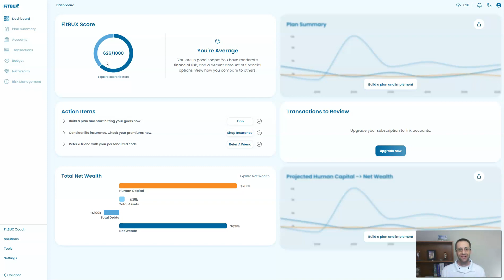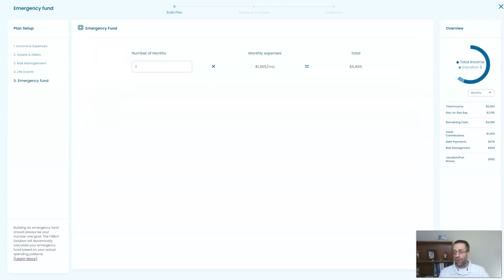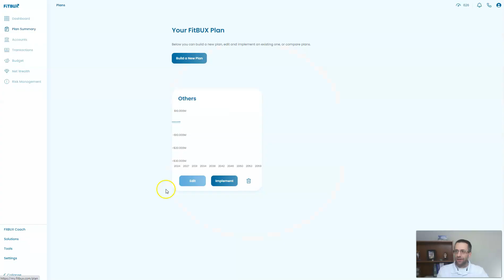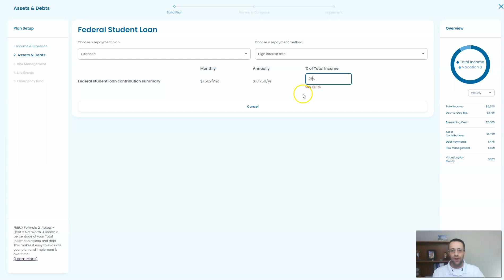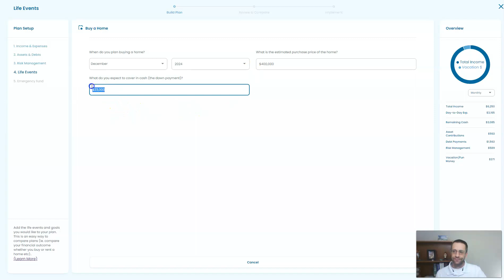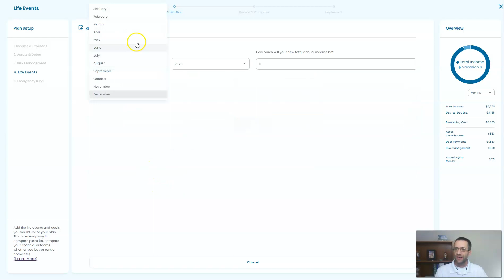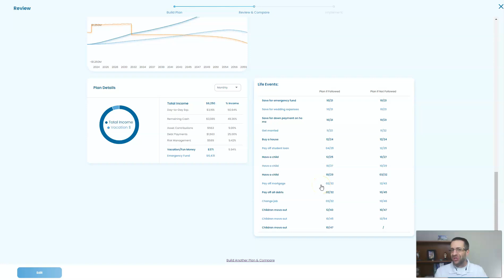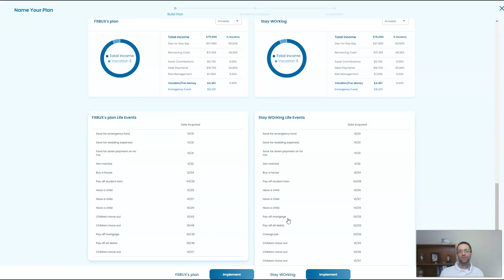Financial Planning Example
This is a financial planning example illustrating how young professionals can make their financial life easy and make good decisions.  If you are a young professional, i.e. you are in your 20s or 30s looking to develop a good financial plan, this is for you.

In this financial planning example, I use a real example of a new grad in their 20s.  His name is 'Conor.'

"Conor" just graduated and had 5 goals:

1) Pay Off Student Loans
2) Get Married
3) Buy A House
4) Have Children
5) Fiance Wanted Ability To Stay Home With Kids

He first visited other "Financial" professionals to build a plan. That plan would've left him in a really bad situation.

He then came to FitBUX.  See how he was able to customize a plan using our New Technology that meet all his goals.

-*-*- CHAPTERS -*-*-
00:00 Intro
00:56 The Situation
03:57 The Financial Plan
07:20 FitBUX's Financial Plan
13:37 Summary